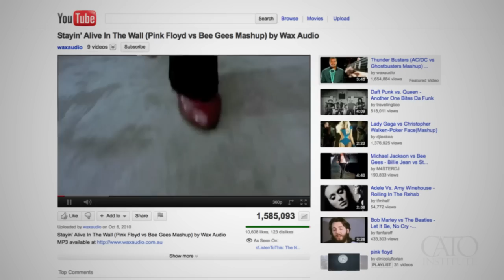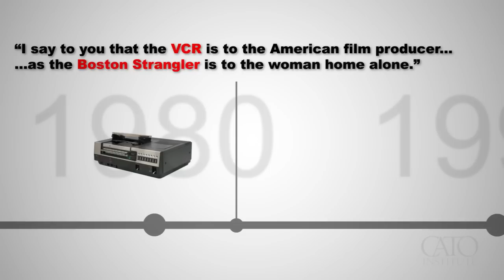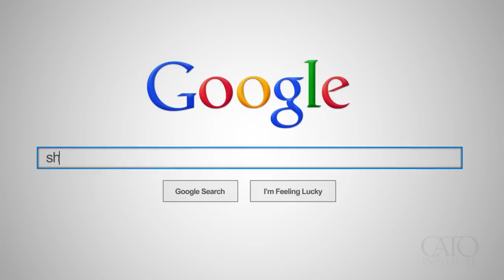Internet Censorship Is the Wrong Answer to Online Piracy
Internet censorship is not the answer to problems of piracy online. Cato Institute research fellow Julian Sanchez explains that internet censorship won't effectively address the problem of piracy and will threaten innovation and the liberties of Americans by engaging in unconstitutional prior restraint.

Video produced by Caleb Brown, Austin Bragg and Julian Sanchez.